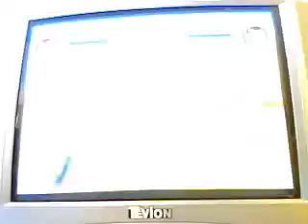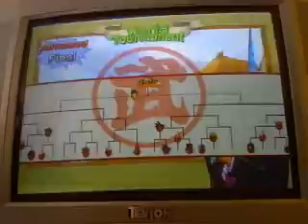Video 252(dragon ball z budokai 2 in world tournament advanced)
very hard & very strong in dragon ball z budokai 2.